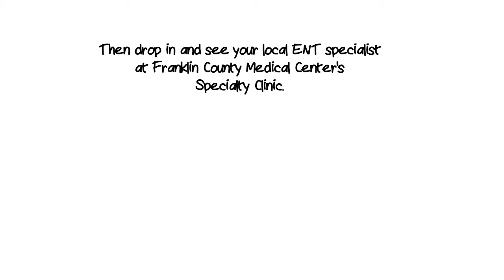PHS boys' basketball vs Century, Jan. 12, 2016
Preston High boys took on Century, Jan. 12, 2016